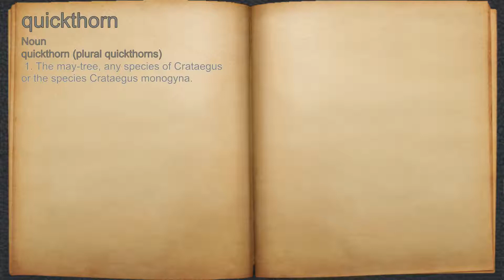What does quickthorn mean?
A spoken definition of quickthorn.

Intro Sound:
Typewriter - Tamskp